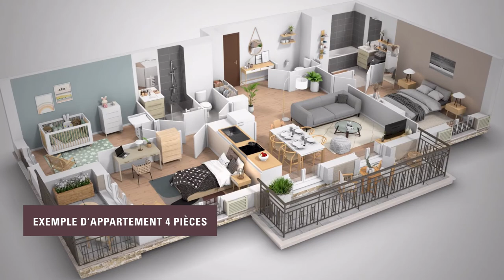FRANCONVILLE (95) - L'Unique